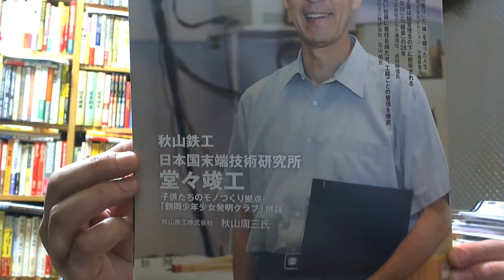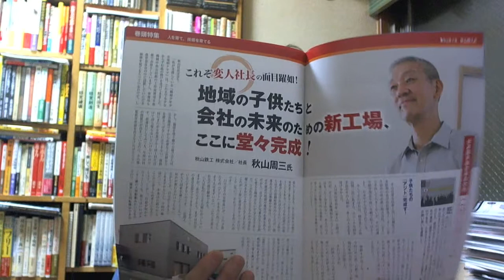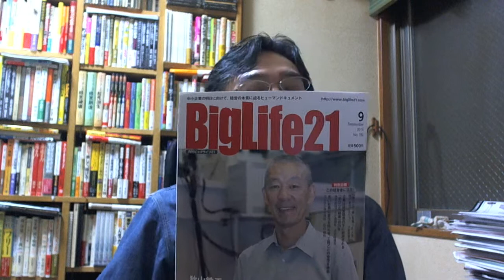■日本国末端技術研究所（秋山鉄工 秋山周三）